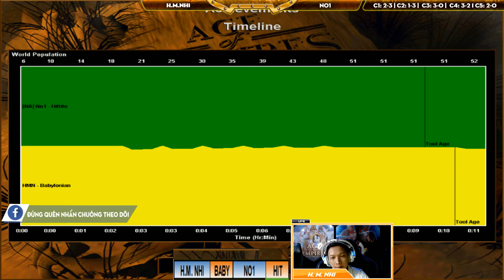Solo Random - C5T3 || Hoang Mai Nhi vs NO1 ngày 17/04/2019